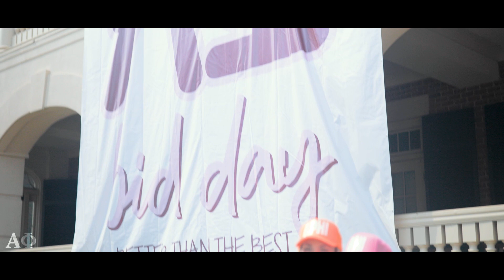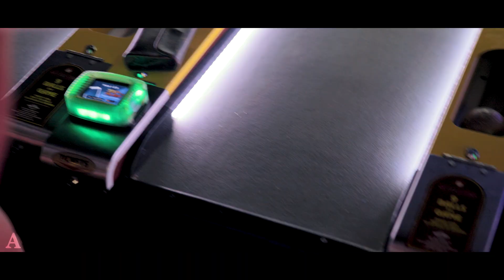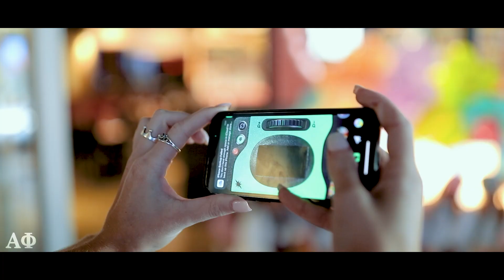University of Alabama Alpha Phi Bid Day 2022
Video I shot for The University of Alabama's Alpha Phi for their 2022 Bid Day. All shot and edited by me.